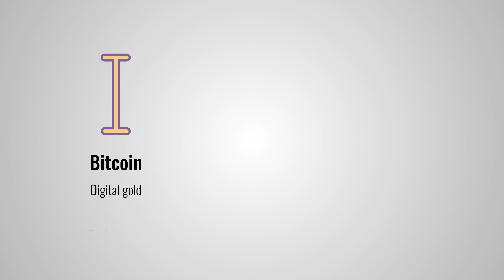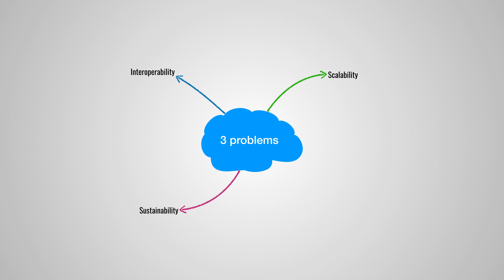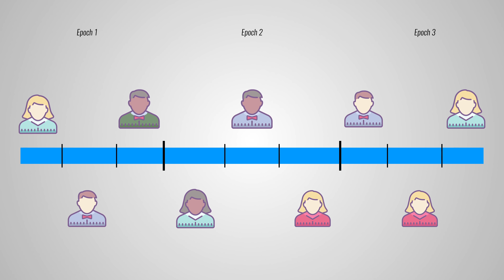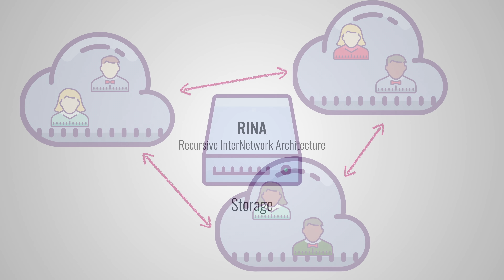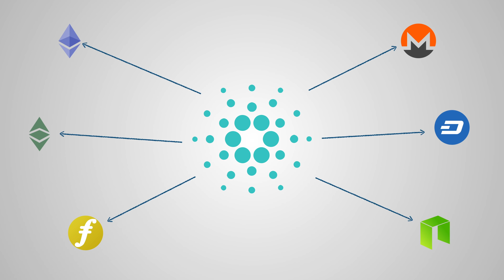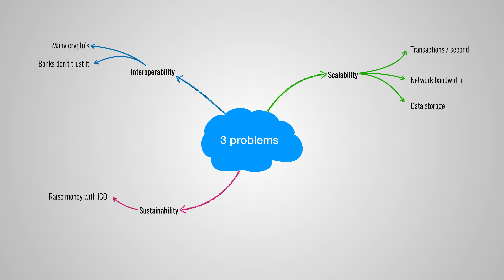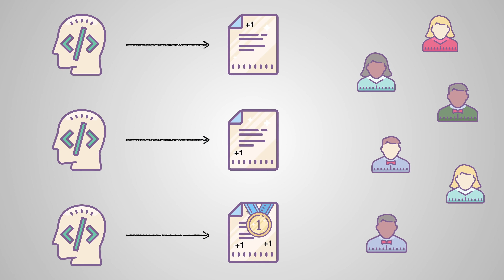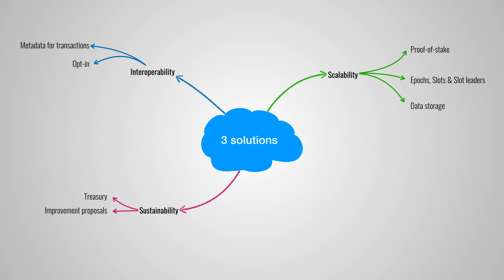Cardano - Simply Explained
Cardano (ADA) is gaining a lot of traction, but what makes it so special? In this video I'll explain all the problems that the Cardano team intends to solve.

It boils down to: Scalability, Interoperability and Sustainability. Watch the video to learn more!

Monthly newsletter with cool stuff I found on the internet (related to science, technology, biology, and other nerdy things)! No spam. Ever. Promise!